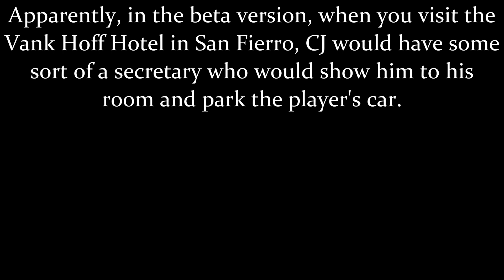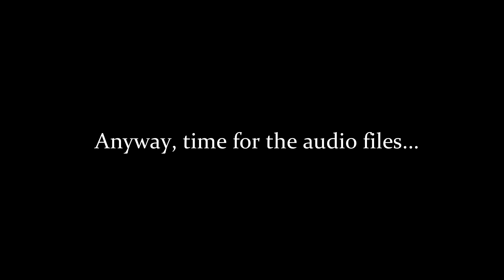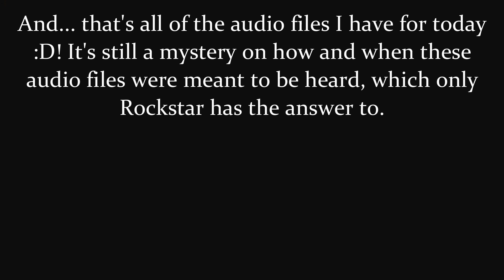GTA San Andreas - Vank Hoff Hotel (Unused Dialogue)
Showcasing some interesting cut dialogue for the Vank Hoff hotel in Grand Theft Auto: San Andreas.

It's unknown how these audio files would activate, it's also unknown if the mysterious man was talking with CJ or not.

Whatever intent Rockstar had with these dialogue files, will be a mystery. Who knows, perhaps CJ really did have the option to buy a room in the hotel and have a secretary who would park his car to an underground garage, where CJ can pick it up any given time.